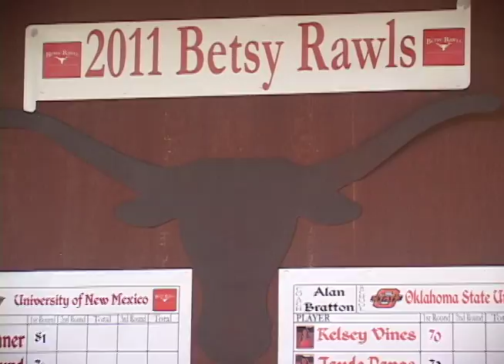Betsy Rawls Loghorn Invitational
The women's golf team hosted the Betsy Rawls Longhorn Invitational at the University of Texas Golf Course last week. Press Box's Jordan Cannon spoke with head coach Martha Richardson and players Madison Pressel and Nicole Vandermade about their perfomances at the tournament.
College Press Box airs Monday nights at 9:30 on Texas Student Television